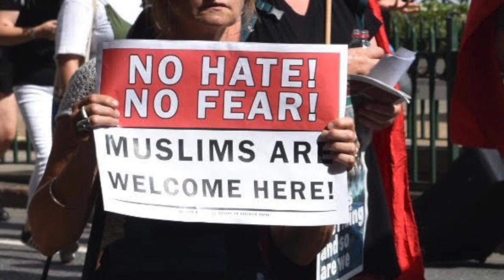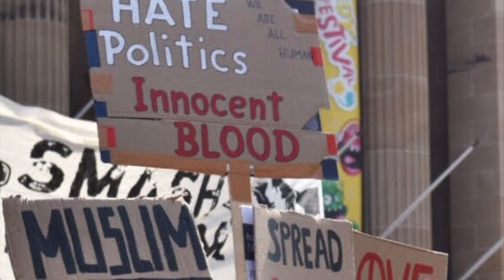Muslim Lives Matter - March against Hate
This was a peaceful march that took place in Brisbane City on 24 March 2019. The march was in honour of the souls that were lost in Christchurch. Muslims and non-Muslims alike, projected our voice as one to those who cannot hear it.

Photos by Lachlan Hurse.
Song Yo vengo a ofrecer mi corazón by Fito Páez
Rendering and editing by Ian Curr from LeftPress

¿Quién dijo que todo está perdido?
Yo vengo a ofrecer mi corazón.
Tanta sangre que se llevó el río,

No será tan facil, ya sé que pasa.
No será tan simple como pensaba.
Como abrir el pecho y sacar el alma, una cuchillada de amor.

Luna de los pobres, siempre abierta,

Y uniré las puntas de un mismo lazo,
y me iré tranquilo, me iré despacio,
y te daré todo y me darás algo,
algo que me alivie un poco nomás.

Cuando no haya nadie cerca o lejos,
Cuando los satélites no alcancen,

Hablo de países y de esperanza,
hablo por la vida, hablo por la nada,
hablo por cambiar esta, nuestra casa,
de cambiarla por cambiar nomás.

Who said that everything's lost?
I'm here to offer my heart,
So much blood carried away by the river,

It's not going to be easy, I know how it is,
It's not going to be as easy as I thought,
As opening the chest and getting the soul out,
A stab from love.

Moon of the poor, always open,

And I'll join the ends of the same ribbon,
And I'll go away quietly, slowly,
And I'll give you everything, and you'll give me something,
Something to relieve me a little more.

When there's no one near or far,
When satellites are not enough,

And I speak about countries and hopes,
I speak for life, I speak for nothing,
I speak about changing this new house,
Just changing for the sake of it, no more.